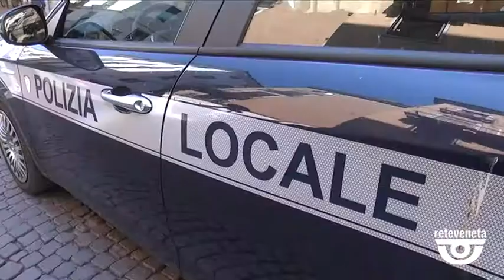TG VICENZA (02/08/2019) - NOTIZIE IN BREVE DALLA PROVINCIA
TG VICENZA (venerdì 2 agosto 2019) - NOTIZIE IN BREVE DALLA PROVINCIA